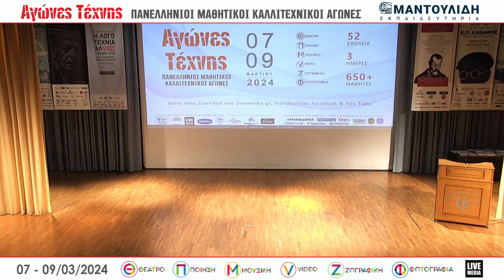Αικατερίνη Μαντουλίδου | ΑΠΟΝΟΜΗ ΒΡΑΒΕΙΩΝ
Αγώνες Τέχνης των Εκπαιδευτηρίων Ε. Μαντουλίδη. Πανελλήνιοι Μαθητικοί Καλλιτεχνικοί Αγώνες 2024